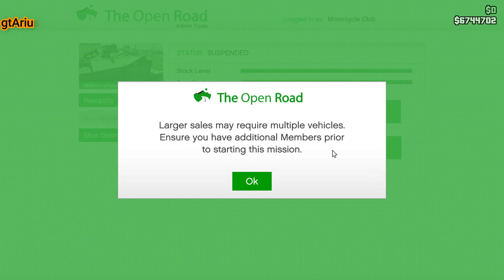How to get a single drop delivery truck every time on sell missions Gta Online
How to get a single drop delivery truck every time when selling solo Gta Online